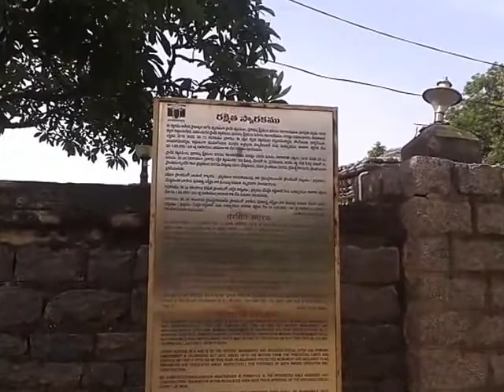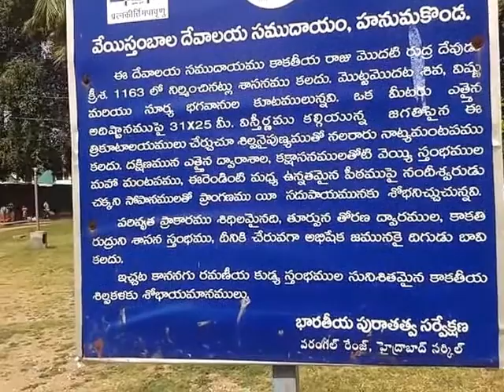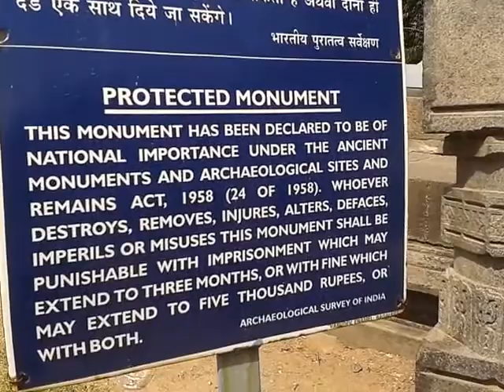Thousand Pillar Temple , Hanamkonda,Warangal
The Thousand Pillar Temple or Rudreshwara Swamy Temple is a historic Hindu temple located in the town of Hanamakonda, Telangana State, India. It is dedicated to Shiva, Vishnu and Surya.Many Hindu temples were developed under the patronage of Ganapati Deva, Rudrama Devi and Prataparudra of Kakatiya dynasty. The Thousand Pillar Temple was believed to be constructed during the period between 1175–1324 CE by order of the king, Rudra Deva. It stands out to be a masterpiece and achieved major heights in terms of architectural skills by the ancient Kakatiya vishwakarma sthapathis.(Source credit wiki)

Ignore tags.

thousand pillar temple history,
thousand pillar temple images,
thousand pillar temple history in english,
1000 pillar temple history,
1000 pillar temple images,
1000 stambala gudi photos,